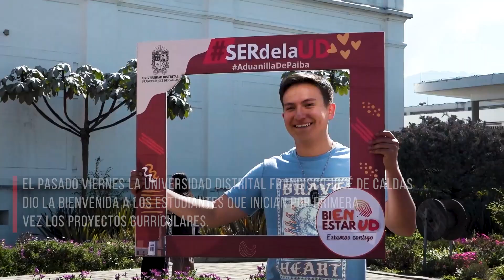BIENVENIDA DE ESTUDIANTES 2023 - 1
Con una gran acogida, los cursantes del primer semestre asistieron a la sede Aduanilla de Paiba para conocer los servicios y las dependencias de la Institución.

El pasado viernes la Universidad Distrital Francisco José de Caldas dio la bienvenida a los estudiantes que inician por primera vez los proyectos curriculares. La cita fue en la sede Aduanilla de Paiba a las 9:00 a.m. allí los jóvenes conocieron los servicios, dependencias y directivos del Alma Máter con quienes interactuaron.